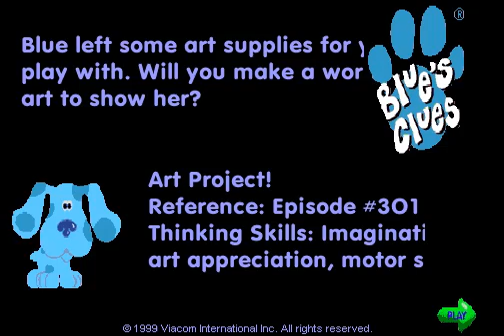Blue's Clues - Art Appreciation (512x384 Resolution)